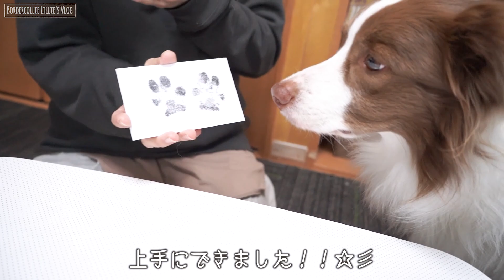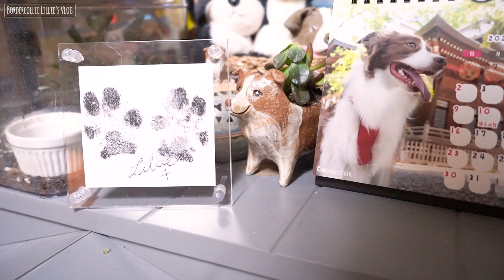【はじめての足形！】すごく協力的なのに真の感情が顔に出てしまうボーダーコリー【足が汚れない足跡パッド】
足を汚さず足形がとれるインクパッドをお試しでいただいたので
さっそく使用してみました🐾リーちゃん協力ありがとう！！
思い出になる足形がとれました(*^^*)

▼足跡パッド詳細▼
KawaiiPettoウェブサイト

▼オンラインショップはコチラから▼
【LILLIE SHOP】

※リーリエが普段使用している道具やフードなどをご紹介しております。

名前　　　：リーリエ
愛称　　　：リーリ/リーちゃん
性別　　　：♀(女の子)
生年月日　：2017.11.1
犬種　　　：ボーダーコリー
毛色　　　：チョコ&ホワイト（茶色と白）

Name　　　　：Lillie
Gender　　　  ：Girl
Dog breed　　：Border collie
Date of birth　：November 1st, 2017
Birthplace　　：from Japan